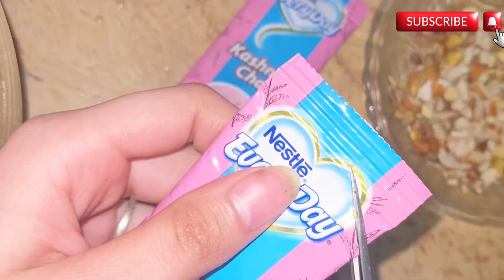Kashmiri chai recipe | کشمیری چائے | pink tea recipe| گلابی چائے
aj me ap k lye kashmiri chai Recipe laya hun. pink tea Recipe. 5 minutes Recipe. pink tea no artificial color. easy kashmiri chai Recipe. easy and quick pink tea Recipe. easy pink tea Recipe. ijaz Ansari food secrets  . ijaz Ansari recipes . 5 Minutes Recipe
Powder Pink Tea Secret Recipe | Gulabi Chai | کشمیری چائے | Karak Tea